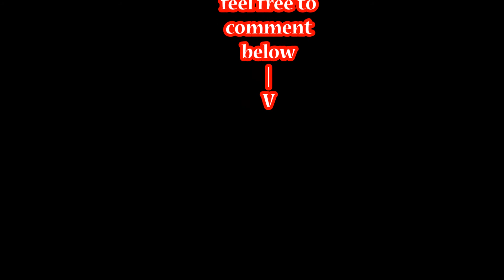That spot... my nemmesis...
Ripping with Terrorswell FPV at this concrete spot I am not a fan of concrete but i like the challenge lol oh by the way it took me around 15 to 20 minutes to figure out how to get to the roof probably terrorswell have the footage of me on the roof.